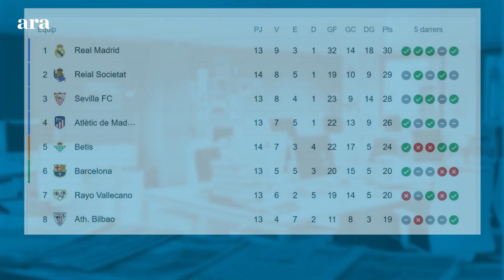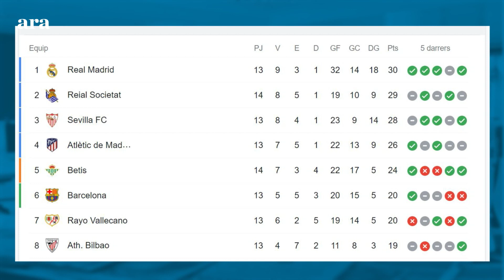El cafè de la Lliga: "A Xavi no li podem demanar miracles"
Antoni Bassas i Toni Padilla analitzen la jornada 14 de la Lliga, el partit del Barça-Espanyol i el retorn de Xavi Hernández com a entrenador.